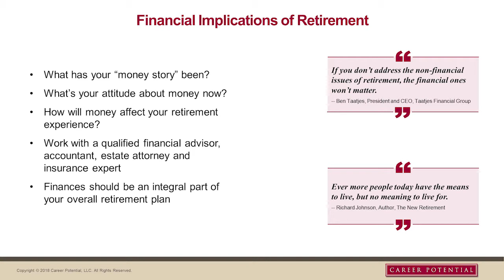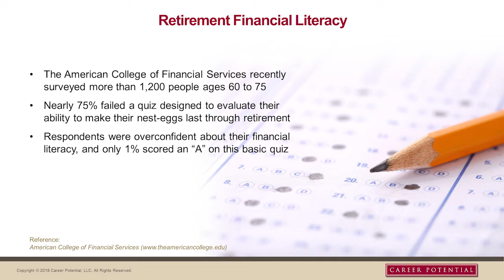Retirement: Your Money Story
Retirement: A Natural Evolution of Career Development. What is your money story? Learn more about the Need for Retirement Planning. In Part 5 of this 11-part video series, Ford R. Myers, Retirement Coach, Award-Winning Career Coach and Author, puts a spotlight on your money story. How do you "hold" money? Do your retirement plans match your money story?

Ford R. Myers as seen on NBC, ABC, CBS, Wall Street Journal, US News & World Report and more.

ABOUT FORD R. MYERS

Ford R. Myers is a retirement coach, an award-winning career coach and President of Career Potential, LLC. He is the author of the best-seller, Get The Job You Want, Even When No One’s Hiring. Ford’s firm helps clients take charge of their careers, create the work they love, and earn what they deserve! He has held senior consulting positions at three of the nation’s largest career service firms. Ford’s articles and interviews have appeared in hundreds of magazines, newspapers, television and radio networks. He has also conducted presentations at many companies, associations, and universities.